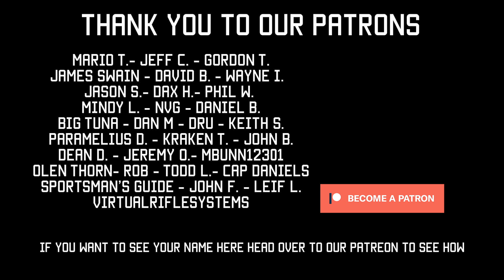Survival Food Storage: How to store food long term for emergencies with A American Tactical Rifleman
In this video, Donnie shows us a great technique for proper storage of dry goods, like rice or beans. Yes, I’m a big believer in being prepared. Yes, I believe in stocking up on stable foods like MREs and freeze-dried meals. However, no one wants to live off of MREs for a year.
    Everything Donnie uses in this video can be found at all the “Big Box” stores, from buckets to bulk bags of Rice. Remember if storing rice, go with the WHITE rice. WHile it seems that the wild rice would store longer; that is not the case, because it goes rancid after just a few years. Properly stored white rice will store for many years and even decades.
Donnie is a subject matter expert in Survival Preparedness. If you have questions for Donnie, please leave them in the Comment Section below. You know I read all your comments; I will pass them on to Donnie.